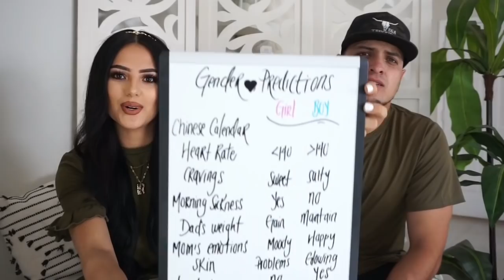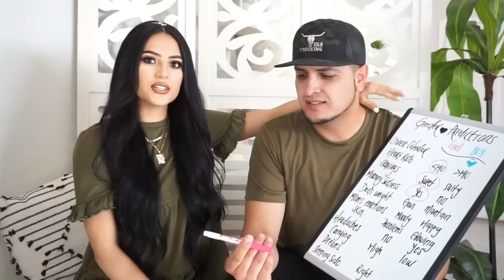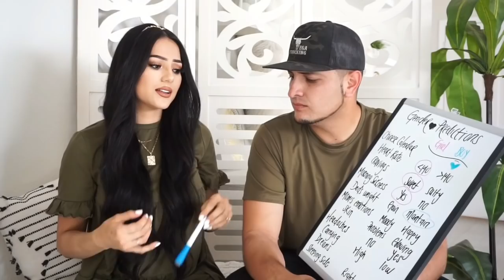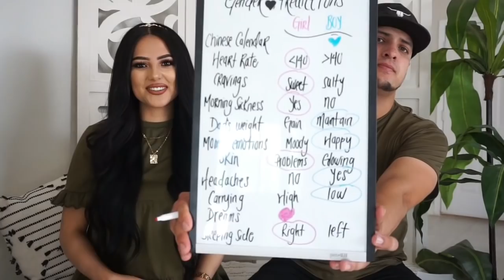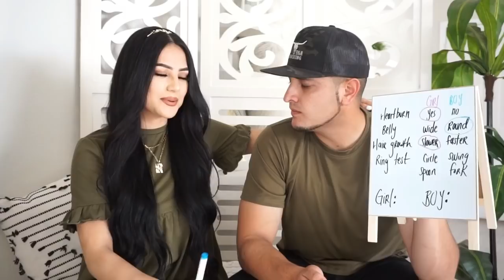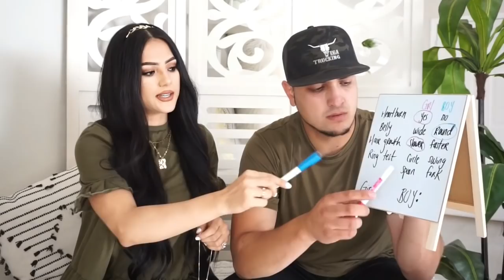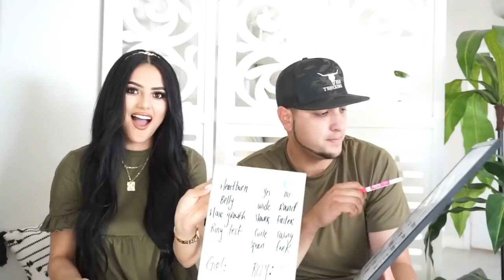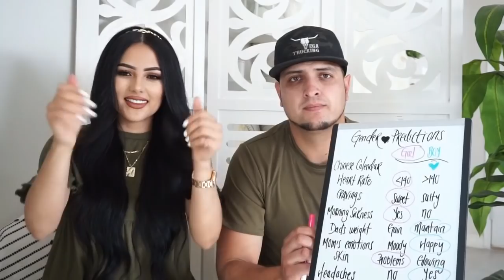Trying GENDER PREDICTION tests: MARIA PALAFOX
Hi babes! Quick little update, gender ultrasound was done May 20th!! That means we will be hosting our gender reveal VERY SOON! Love you!